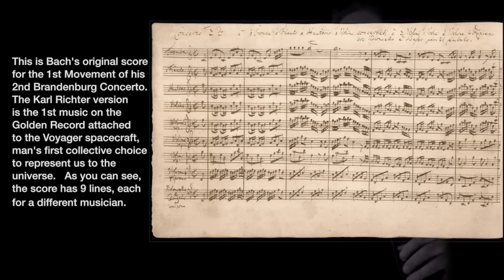Brandenbone 21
Solo EWI Trombone version of Brandenburg 21.